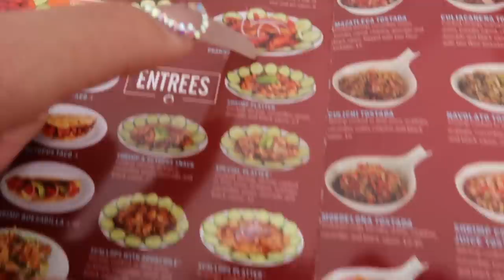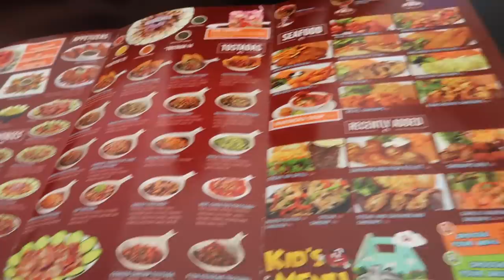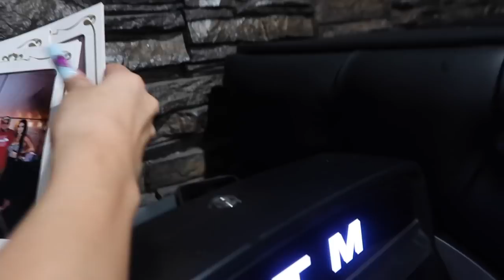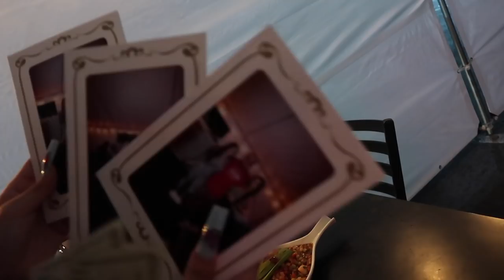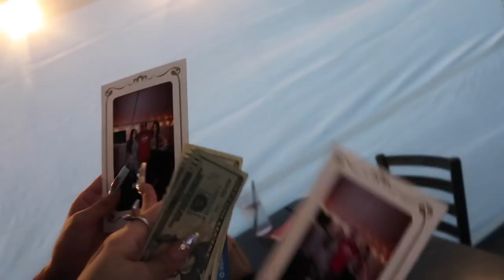WE TURNED UP AT CULICHITOWN!!